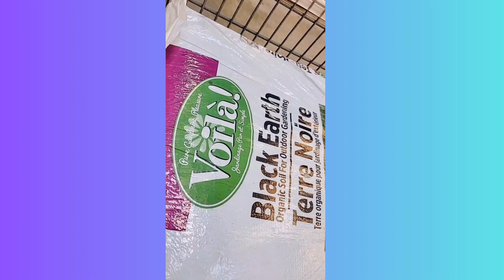Spend a Day Doing Relaxing Errands with Me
All Item purchased werw with my own money.